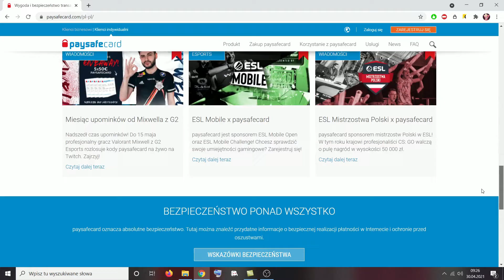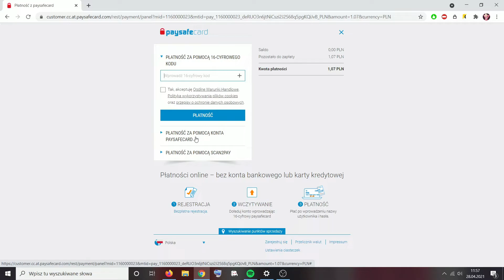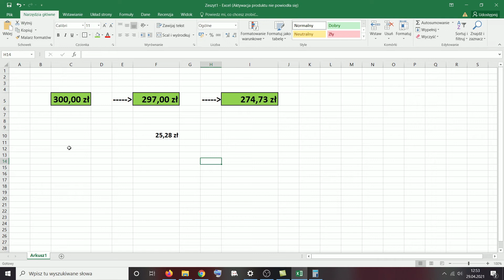Jak wypłacić pieniądze z my paysafecard PSC na konto bankowe ? How to withdraw PSC to bank account ?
- wypłacanie środków z my paysafecard

- Pomnażanie bitcoinów, darmowy kranik + SKRYPT

- KOD: BOGATYPAN13 2 PLN - Darmowe gry steam

- LINK Z BONUSEM DO CASHBACKU

Tagi: Jak zdobyc paysafecard, jak zdobyc darmowego paysafecard, psc za free, psc za sms, psc generator, psc generator 2016, psc za free 2016, psc generator pl, paysafecard za free, paysafecard za sms, paysafecard sms, jak doladowac resztki psc na steam, jak zdobyc psc za free, doładowanie na steam psc, doładowanie psc na steam, paysafecard steam, free doładowanie steam psc, kod paysafecard, jak zdobyc 5 euro na steam, jak zdobyc 10 euro na steam, 25 euro, darmowe paysafecard, darmowe doładowanie, doładowanie za darmo na steam paysafecard, Doładowanie PSC na steam, Resztki PSC, Doładowanie na steam PSC, doładowanie za darmo na STEAM PSC, free doładowanie STEAM PSC ad PSC za darmo dogry.pl hax cheat zarabianie pieniędzy bananki.pl gamehag.pl Jak zdobyć za darmo doładowanie paysafecard 2016 Darmowe doładowanie na steam paysafecard 2016 jak otrzymać euro na steam darmowe euro steam izaklive resztki psc darmowe paysafecard resztki psc za darmo resztki paysafecard za darmo darmowe paysafecard darmowe skiny do cs go cs go darmowe skiny 2016 jak mieć wszystkie skiny do cs go za darmo wszystkie skiny za darmo skiny do cs go za darmo 100% 100% darmowe skiny do cs go darmowe skiny do cs go 2016 100% darmowe skiny do cs go za darmo darmowe doładowanie na steam jak mieć wszystkie skiny do cs go darmowe skiny cs go darmowe skiny jak mieć wszystkie skiny cs go cs go skiny do csgodouble csgodouble skiny za free ruletka cs go darmowe skiny Jak zdobyć za darmo doładowanie Darmowe doładowanie na steam doładowanie za darmo na steam portfel steam doładuj za darmo Steam doładowanie za darmo darmowe Paysafecard na steam Doładowanie PSC na steam Resztki PSC Doładowanie na steam doładowanie za darmo na STEAM free doładowanie STEAM jak kupic paysafecard przez internet, Jak zdobyć za darmo doładowanie paysafecard 2017 Darmowe doładowanie na steam paysafecard 2017 doładowanie za darmo na steam paysafecard portfel steam doładuj za darmo paysafecard Steam doładowanie za darmo paysafecard darmowe Paysafecard na steam paysafecard Doładowanie PSC na steam paysafecard Resztki paysafecard KONKURS PSC darmowe klucze paysafecard darmowe kody do paysafecard darmowe kody do paysafecard 2016 darmowe kody na paysafecard darmowe kody paysafecard darmowe kody paysafecard 5 euro darmowe paysafecard kody 2017 darmowe paysafecard kody 2017 darmowe paysafecard steam darmowe paysafecard xbox Steam doładowanie za darmo Jak zdobyć za darmo doładowanie PSC Darmowe doładowanie na steam PSC doładowanie za darmo na steam PSC